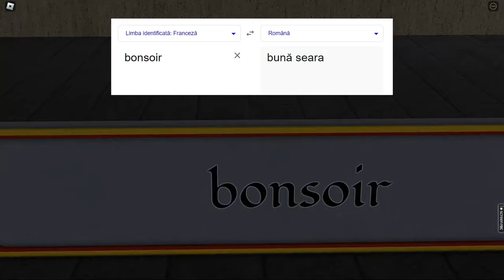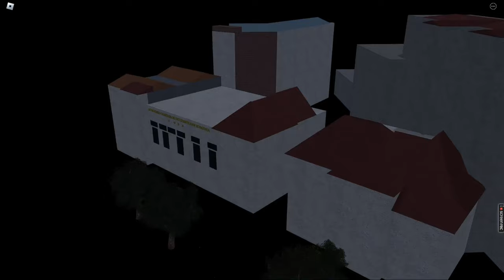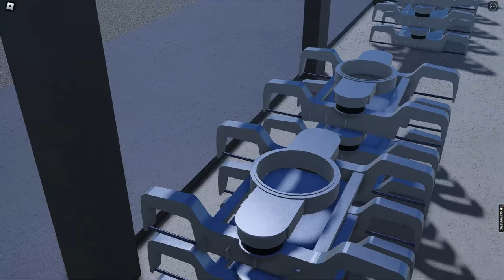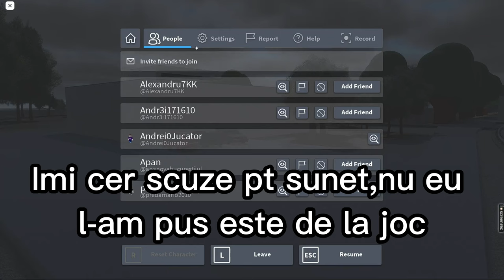Lucruri ascunse din Metro Mania partea 2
🛠Editat cu CapCut Desktop si filmat cu ScreenRec
Imi cer scuze pt eventualele greseli din text